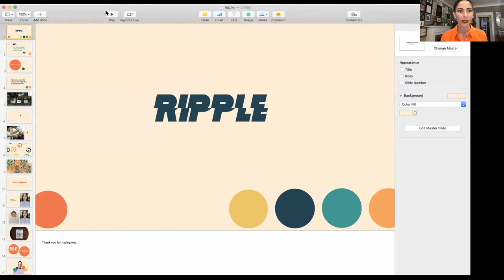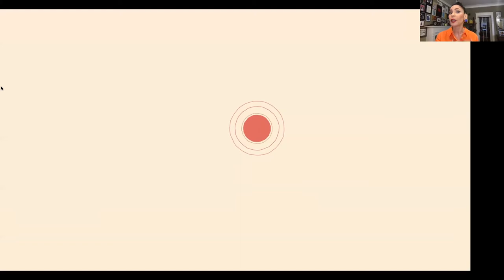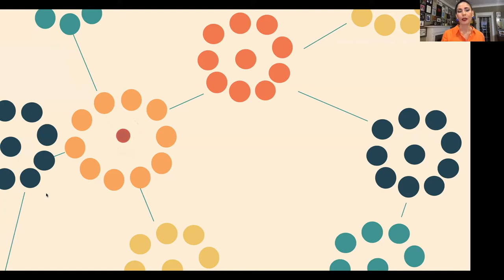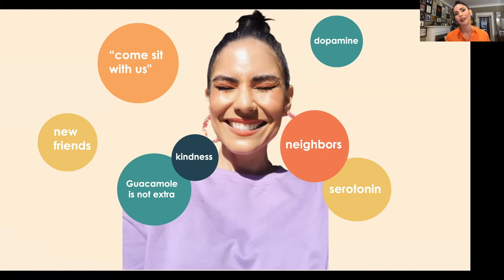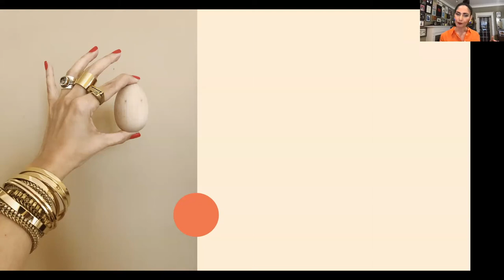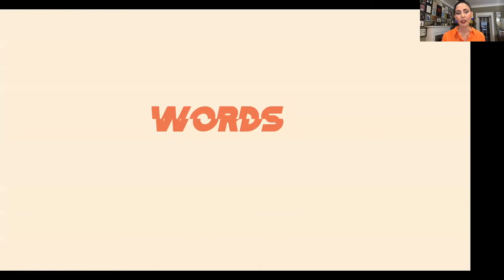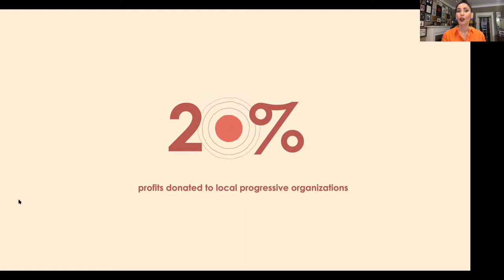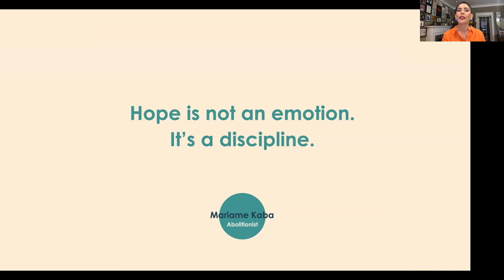Vanessa Toro: Ripple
Vanessa Toro at CreativeMornings Atlanta, Mar 26, 2021. Free events like this one are hosted every month in dozens of cities. Discover hundreds of talks from the world's creative community